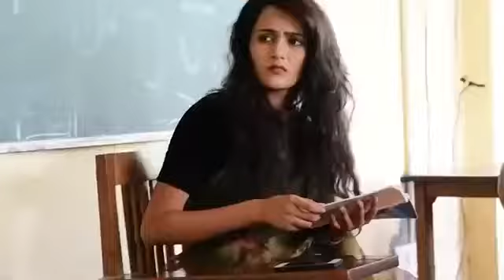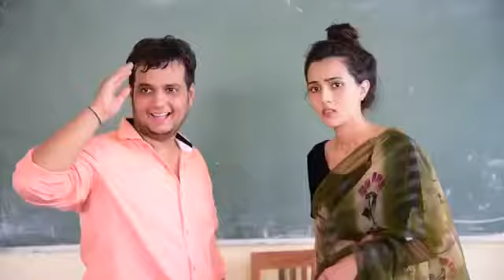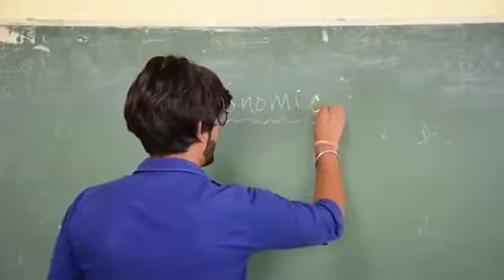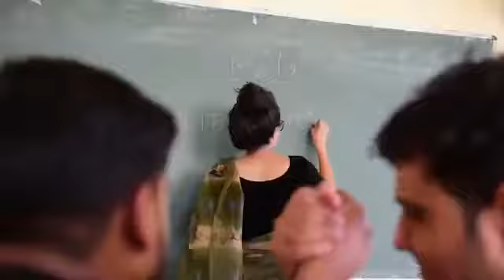College me entry delhi amit comedy show